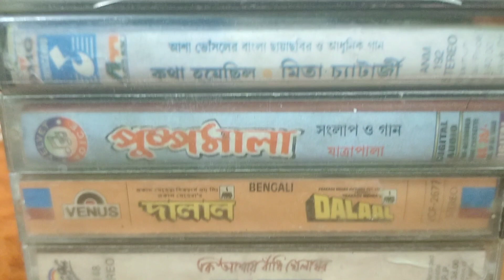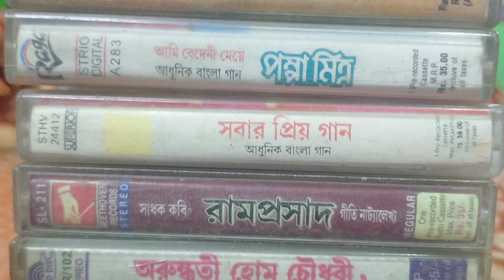Bengali Audio Cassette for sale 50/- per pc